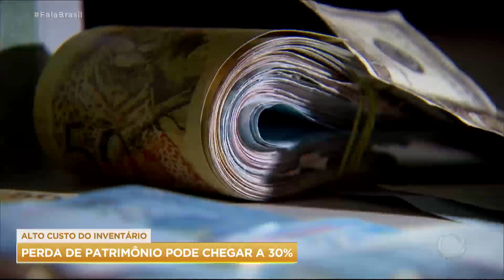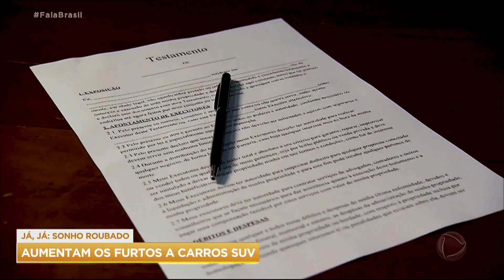Mortes na pandemia levam a aumento no número de inventários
Por causa das mortes na pandemia, o número de inventários quase sobrou no ano passado e as despesas com o processo burocrático podem levar a uma perda de até 30% do patrimônio. Especialistas esclarecem que existem alternativas para que os herdeiros não tenham que arcar com os altos custos da partilha de bens. Acompanhe na reportagem!